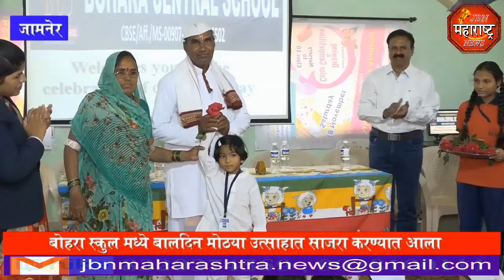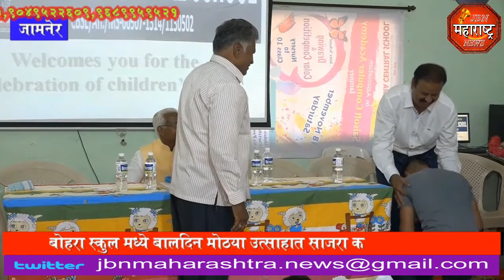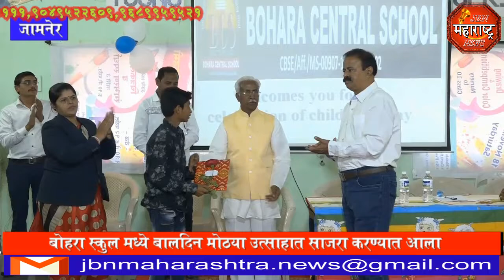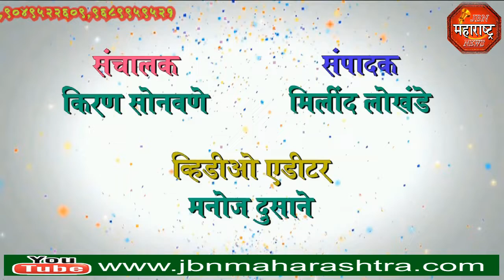jbn maharashtra news jalgaon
बोहरा सेंट्रल स्कूल मध्ये बालकदिन मोठ्या उत्साहात साजरा